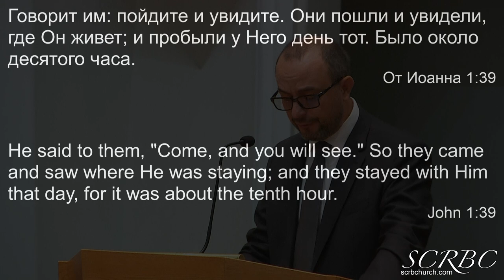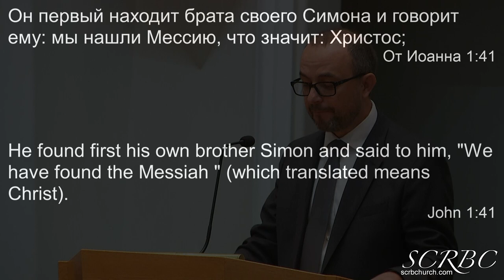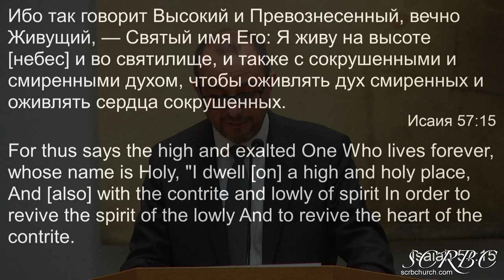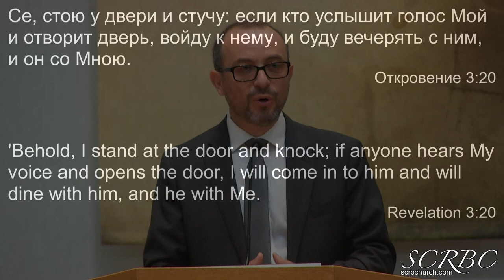08 08 2021 В каком доме Бог живёт? А.Кушнарь